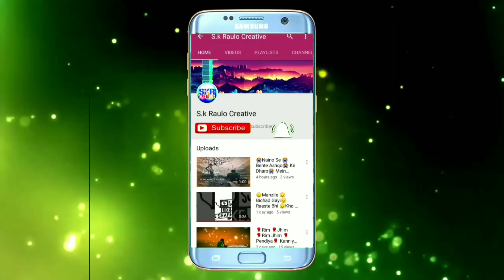@🌹odia 💖sad🌹 song 💖status🌹 tu mora 💖jibanara🌹 prathama💖 naaeka🌹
@odia sad song status tu mora jibanara prathama atithi